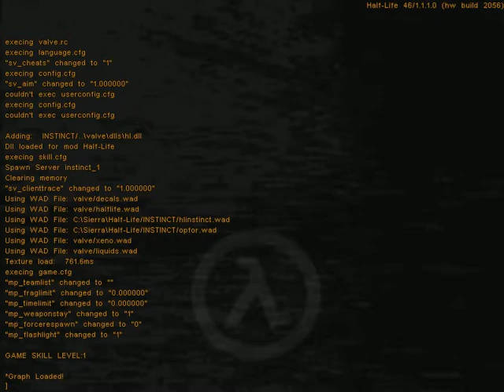Half-Life Mods #197:Instinct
...Time? What time is it? Well, for me it's time to talk about a mod that I had great issues running on Steam so I used the WON Retail CD edition, The mod was released in 2007, Author is Richard Martin, The mod is another "What if" scenario, Now having rejected the G-Man's offer Gordon Freeman must escape to the surface within 12 hours before the Black Ops set off a nuke.

The mod has some bad parts like Scumbag alien placement near stairs or ladders, Poor ammo placement but the Mod is alright, It just has details that make it hard for me to recommend.